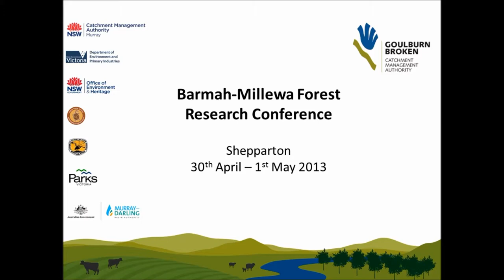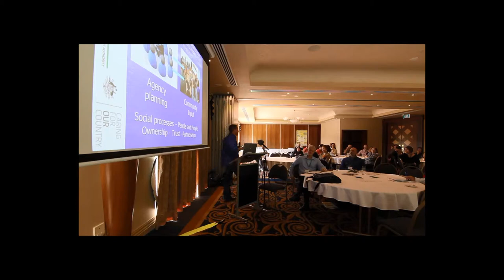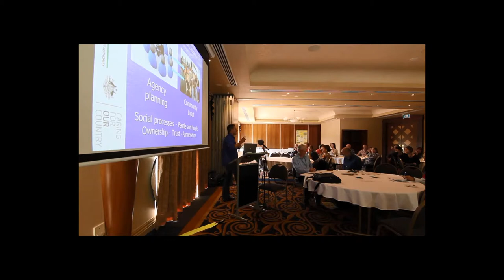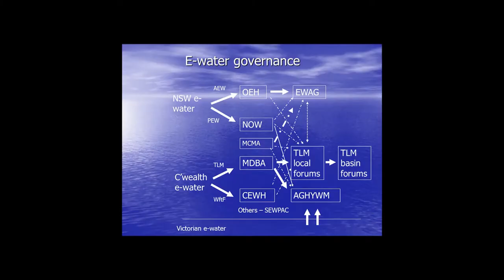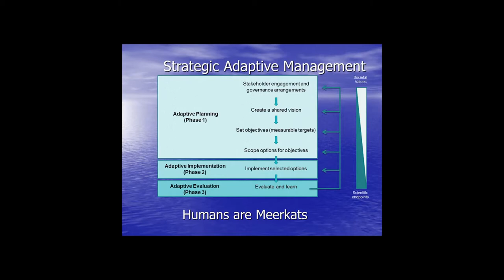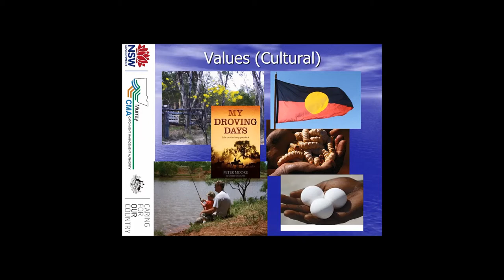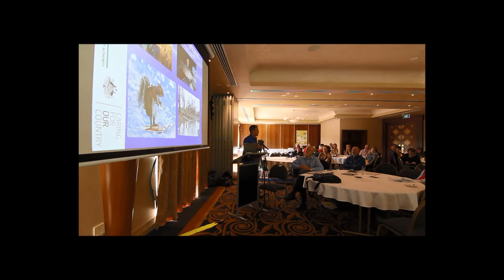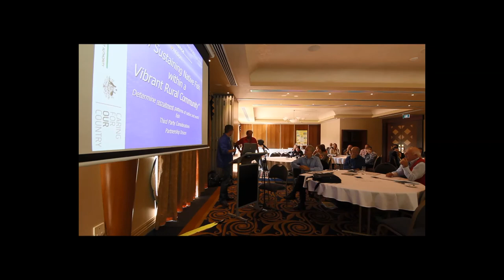BMFRC - 2.3.3 - Downstream considerations social ecological thinking (John Conallin Murray CMA)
Considering social-ecological issues downstream of Barmah-Millewa Forest.